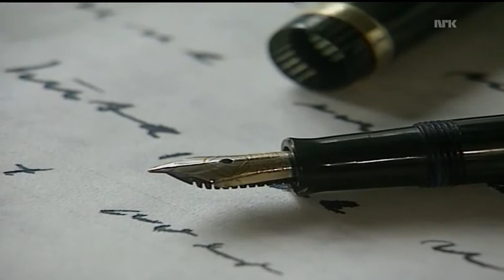Møte med Mikkjel Fønhus del 7: Datteren Gudbjørg om faren